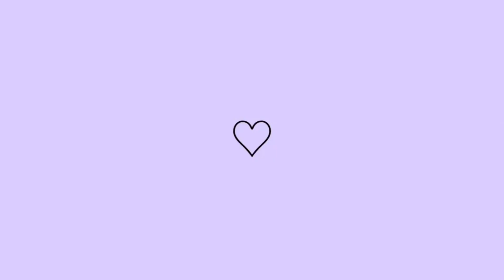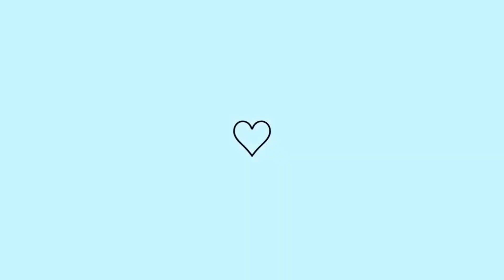TESTEI PALMOLIVE CERAMIDAS CREME DE PENTEAR 🌸 - SERÁ QUE PRESTA?